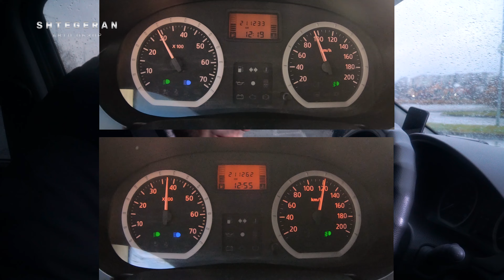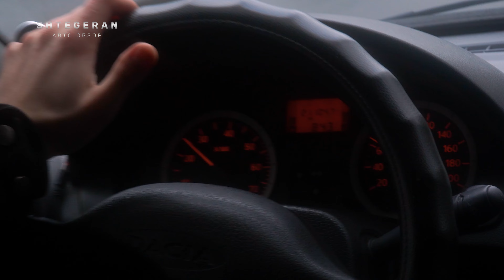Dacia Logan MCV 2007 1.6 16v | АВТО ОГЛЯД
Друзья это мое мнение о этом замечательным не побоюсь этого слова авто.
Доволен данным авто конечно я помню что это Dacia ))) тем ни менее в данном классе для определенных задач эта машина очень хороша) Я ею доволен.
Я сказал что думаю, но решение принимаете вы сами )

Спасибо Николаю за помощь в сьемке.

Номер карточки для поддержки канала можете найти в разделе "Про канал" на странице канала:)
Спасибо :)